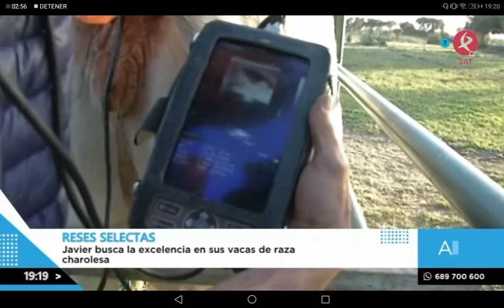Manu Brea en "A esta hora". Asistimos al proceso de ecografía a preciosas vacas de raza charolesa.